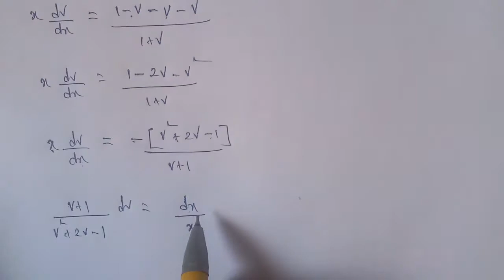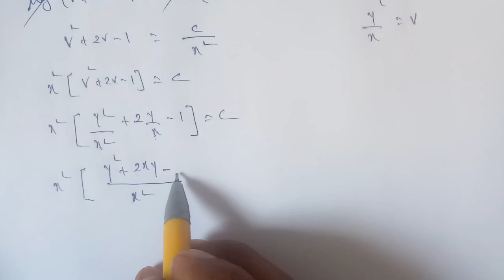TN 12 Business maths chapter 4 differential equations example 4.16